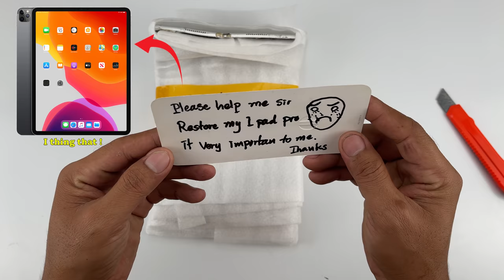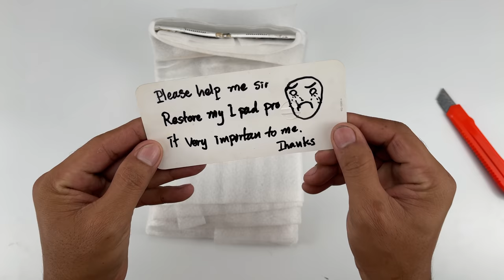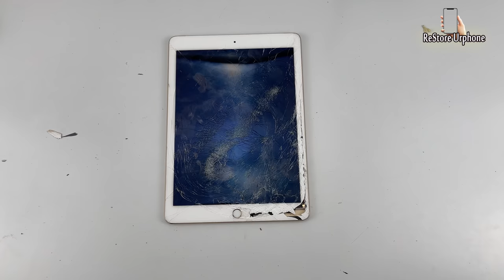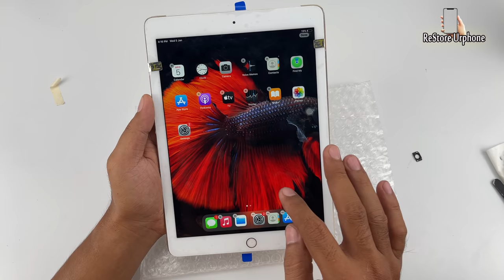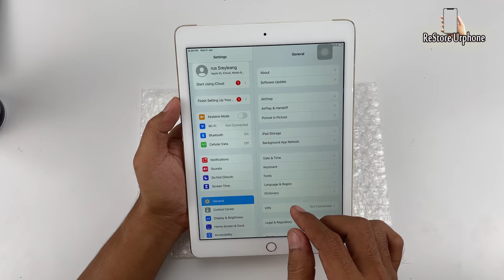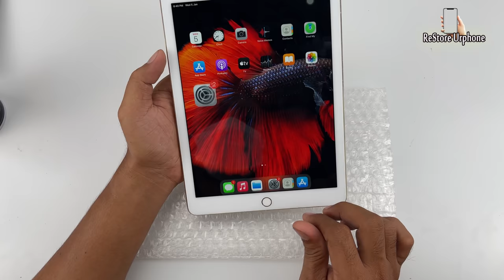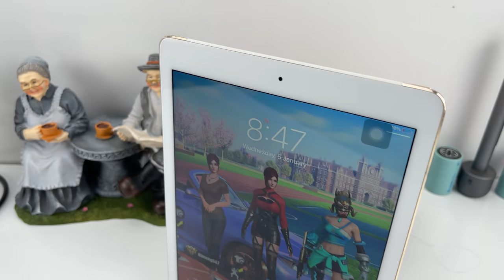Restore Apple iPad Pro & iPad Air 2 Cracked | Restoration Destroyed Phone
Wonderful Day😎 , Found a lots Of  iPhones\ Restore iPhone X And Convert To iPhone 13 Pro